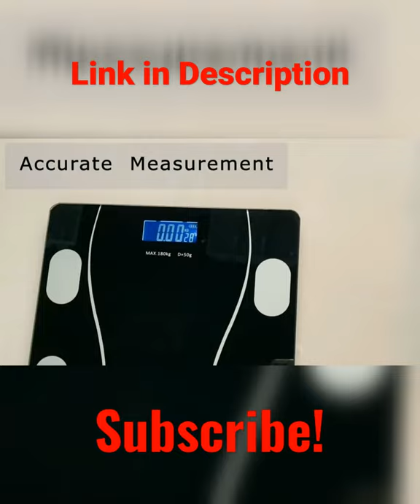Best Smart Scale 2021